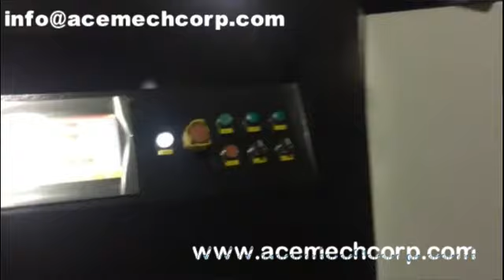Acemech LDPE film two stage pelletizing line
ACEMECH is specialized in manufacturing waste plastic washing and pelletizing machine, including LDPE film, HDPE flakes, PP rafia bags/fiber, PS Flakes/ EPS foam/ ABS/ PMMA/ PC/WEEE Waste, PET bottle/flakes, injection scraps, blow mouding containers, rotary moulding waste washing and granulation machine.